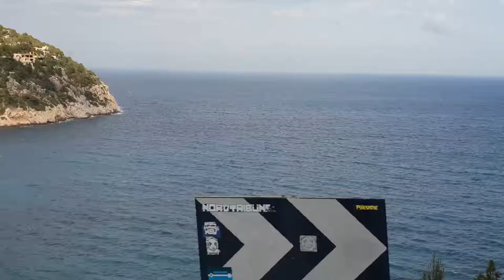Cala San Vicente